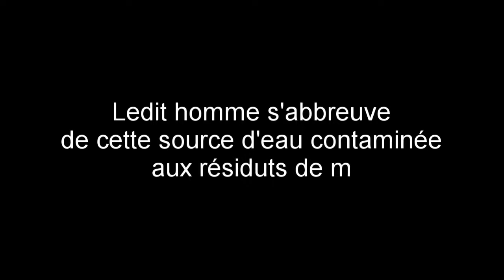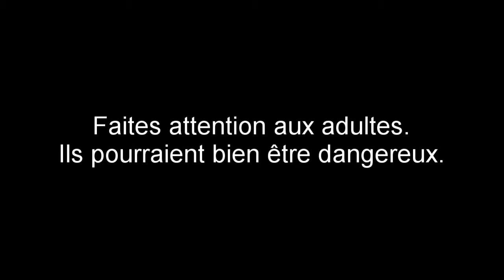Repas funeste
Ce documentaire réalisé à l'aide du F.U.C.K(Fond Uni Cinématographique Kanadien) expose la vie d'une carotte vivant en pleine jungle québécoise.